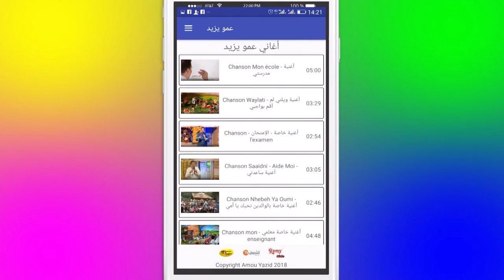إعلان حصة مع عمو يزيد الحلقة 17 الموسم 05 ليوم 17 ديسمبر Annonce Amou Yazid EP17 S05 du 17 12 2019